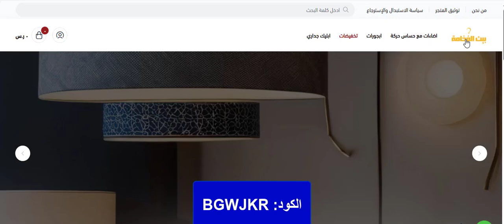لمنزل عصري وأنيق.. اقتني ديكورات الحوائط من متجر بيت الفخامة + كود الخصم (BGWJKR)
BGWJKR